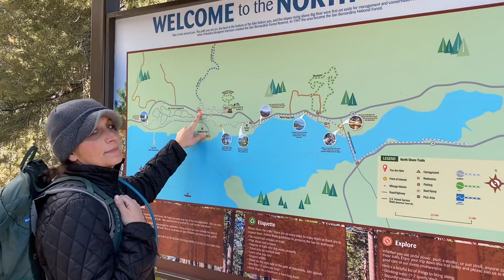Exploring our surroundings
Learning more about the trails around Big Bear Lake bear our cabin in Sugarloaf.